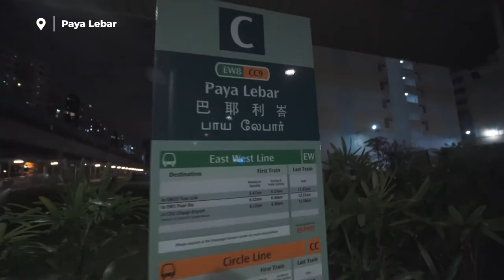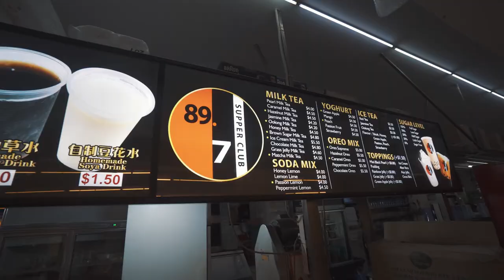MIDNIGHT MAKAN - 89.7 Supper Club - Episode 1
We travel around Singapore looking for food past midnight. Finding simple foods with great taste.

Hungry at midnight? Unsure where to go? Here's a video made especially for you! Follow our food vloggers Adi Raham and Kevin Wong as they venture around Singapore for some late-night bites!

In our 1st episode of Midnight Makan, follow our vloggers to Paya Lebar as they head to 89.7 Supper Club. From Kebabs, super coolers to some special treats, let our food vloggers share their experiences and recommendations!

midnightmakan #89.7supperclub